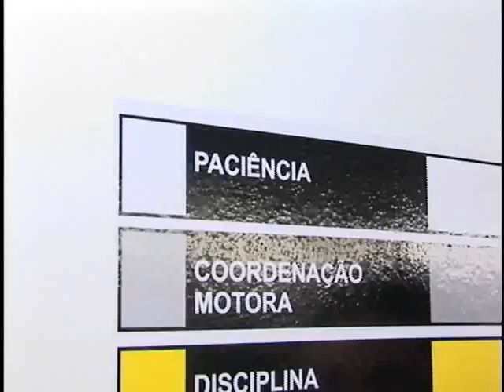Tv Feevale - Tv Feevale Notícias - Gabriel Tayeh rumo ao UFC